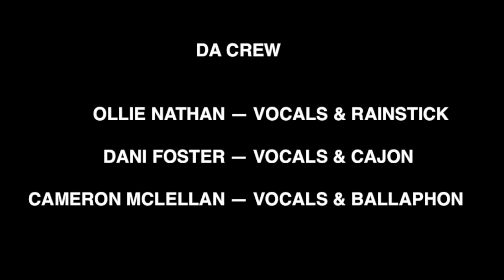Bam Jam Sessions #1 - Sailor Song - Mischa Stevens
Long ago, in the beforetimes, we used to gather once a month and share our vibrations. The plan was to film these regular sessions and share the wonderful music of Edinburgh with the world.

We managed to film the first Bam Jam Session video just before lockdown and we're so happy to present Mischa Onitskansky Stevens performing his astounding tune 'Sailor Song' alongside Cameron Ross McLellan, Dani Foster & Olivia Nathan. Featuring the heartwarming puppetry of Ci Killick.

Many thanks to the amazing Stéph R Ward for capturing so well the atmosphere of those wonderful evenings and to the SHRUB Coop for giving us a home.

We can't wait to be back in business to record Session 2. We miss you!

A note from Mischa:
I wrote it whilst traveling a few years ago - the chant I wrote whilst looking out on a sunset across the mountains in France, it was a beautiful introspective somber moment.

The verses I wrote whilst volunteering in Lesvos, teaching guitar and drums in Moria refugee camp. It was a very lonely time. The song reflects that with the lonely sailor, but there's also a warmth in sailing alone and only needing the moon, the stars and a song to guide you. Its a song about cradling yourself and your journey.

LYRICS:
Sailor sails his seas alone
And all wants to do is sing his song
Sailor sails upon his boat
And all he has to do is keep afloat

chant

Other people pass him by
Some that catch his heart for some short time
Then the winds begin to blow
Slowly he is flown to passing skies

chant

Late at night when darkness falls
Sailor sails by stars that light the world
Though his mind is far from calm
He’s cradled by the moons forgiving arms